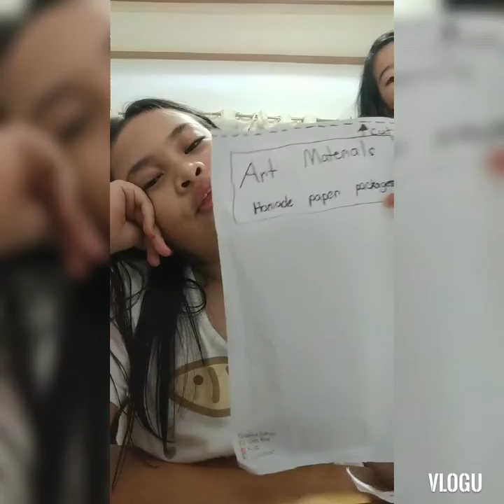Homade Paper Package Review